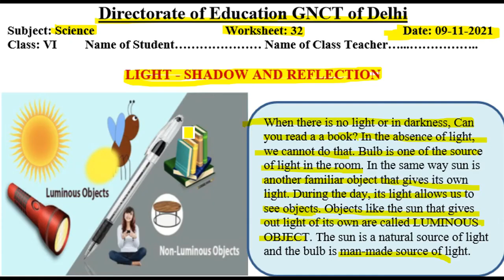Science Worksheet 32 Class 6 (8/11/2021) English Medium | Answers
धन्यवाद

worksheet 32
 8 November Worksheet 32 class 6 English medium,
 doe Worksheet 32 Science English medium,

 8 November Worksheet 32 science,
8 November class 6 Science worksheet 32
6 class Science worksheet 32 English medium,
 8 November worksheet 32 class 6,
 8 November today worksheet 32